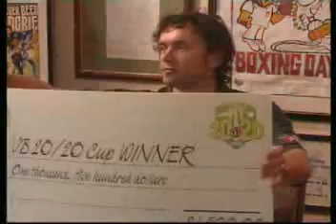27 Cricket Show Pt2 21 3 09